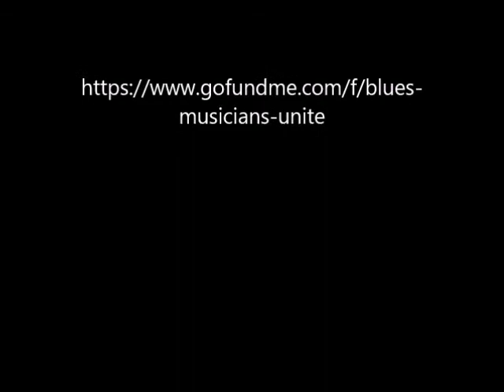Meet the Musicians - The Lockdown Sessions - Part Six: Joe Filisko, Peter Krause and Victor Puertas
Hi all,

Time for another short video introducing more of the players taking part in the Lockdown Sessions.

Today:

Joe Filisko - USA
Peter Krause - Germany
Victor Puertas - Spain

After the last selfie video of each YouTube post you get the chance to hear part of one of the recordings. This one is The Death of Louisiana Red. Here is the story behind this one:

Little Victor Mac played together with Louisiana Red for many years and recorded this song in his memory. He recorded it all on one track in his flat.

Off it went to our hard-working Jack O Roonie in Belgium for the double bass.

Back to me for a bit of harmonica.

Done!

Pre-mixing, then to Abi Linden for more fine tuning, mixing and mastering.

Don't forget, the CD is appearing mid May 2020 on Crosscut records.

That's all ;-)
Hope you like it and stay well.
Roger